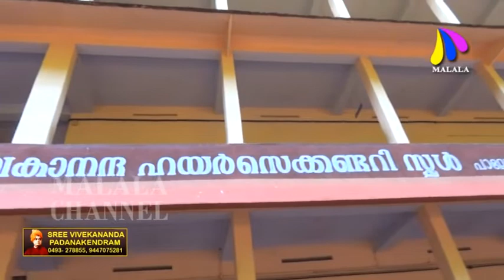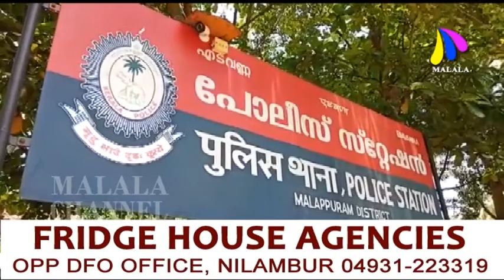ചാലിയാർ പുഴയിൽ യുവതിയുടെ ആത്മഹത്യാ ശ്രമം; ശേഷം നടന്നത് നാടകീയ സംഭവങ്ങൾ.